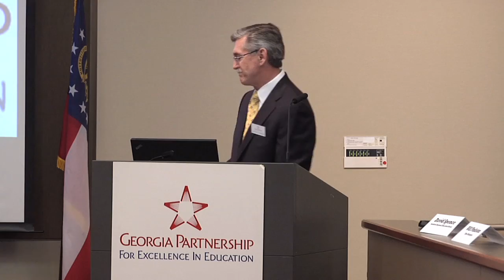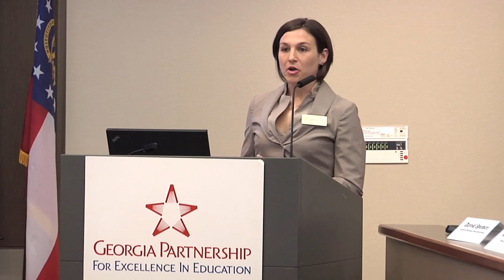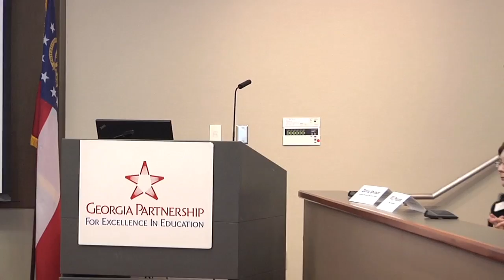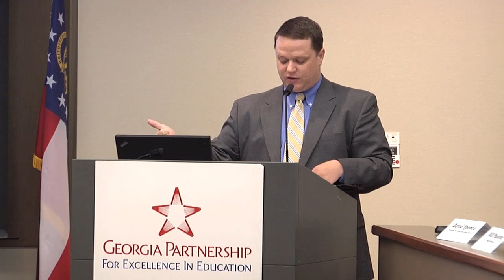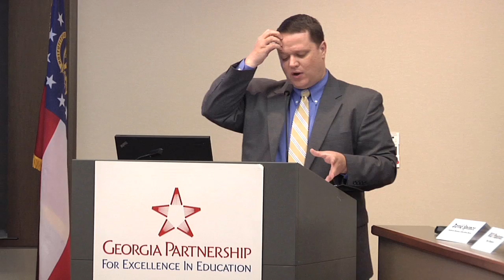GPEE Forum - 4/19/2011 - Part 2 of 8